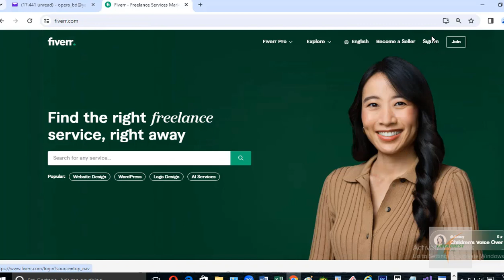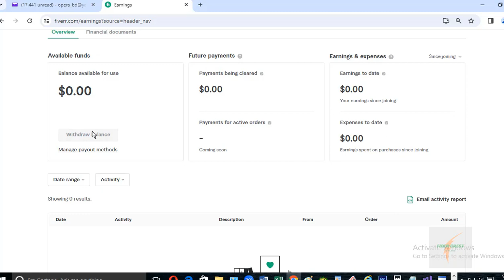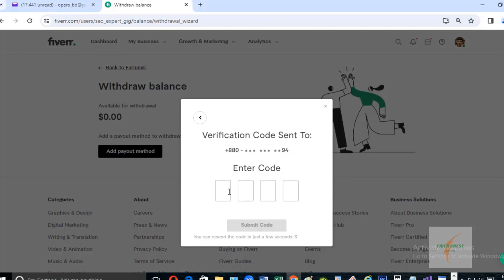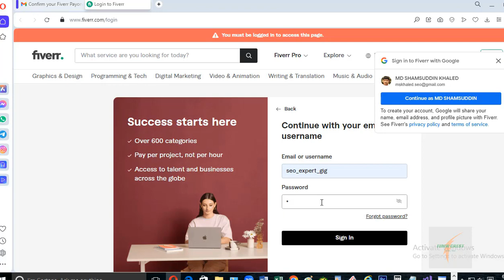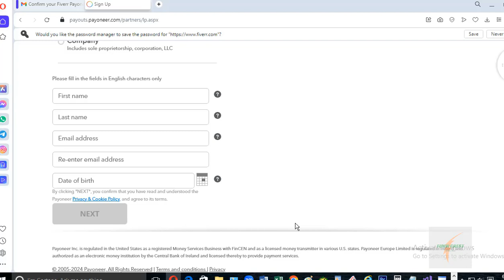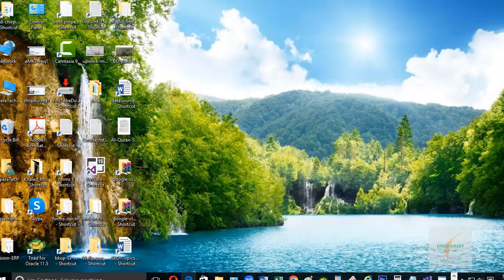How to add payout method in fiverr | add payment method on fiver | how to add bank account in fiverr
Welcome
to this video on ‘How to add payout method in your fiverr  account’
 by Fiber Crest Tutorials.

This video is intended to help you understand
how to add payout method in fiverr , add payment method on fiver as well as  how to add bank account in a fiverr account.

After Watching This Video You will come to know step by step process on how to add a payout method in your Fiverr account, so that you can receive your earning from fiverr, for free.